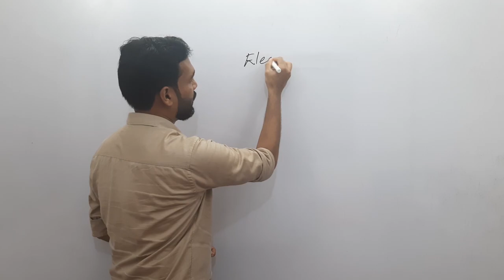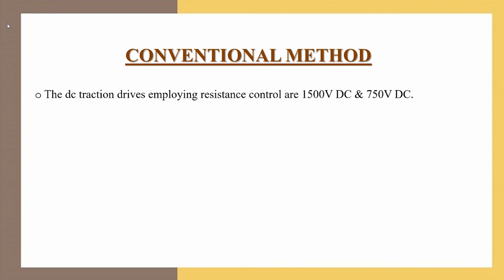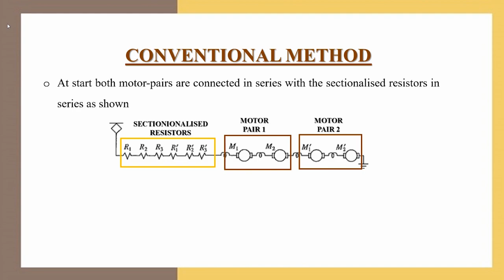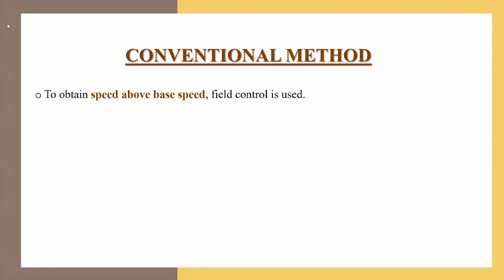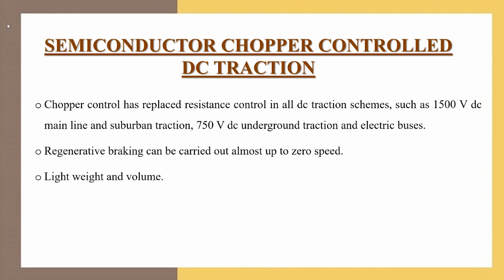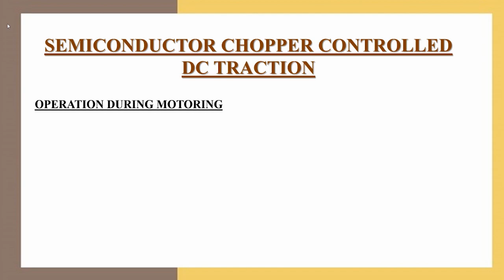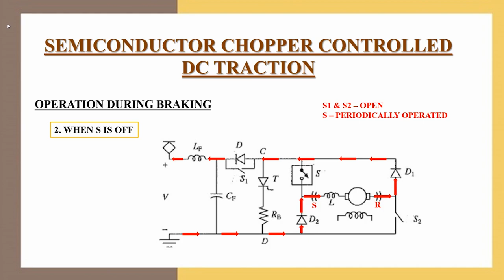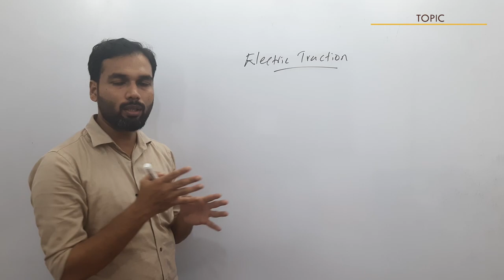Electric Traction | DC Traction | Electric Drives and Controls | Malayalam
In this video we've explained about the conventional method used in the DC Traction System and the Semiconductor Chopper Control of DC Traction System.